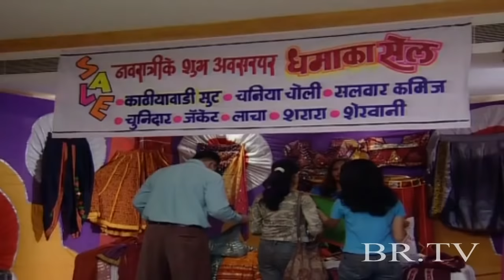Anokhi reet | BR Chopra Hindi Tv Serial